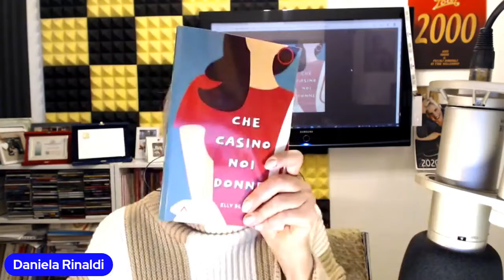Benedetta Castelli Intervista di Daniela Rinaldi 24 novembre 2022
Celeste è la protagonista di questo romanzo di Elly Bennet, autrice appena trentenne nata a Lecco.

In un mondo dove le persone dispensano consigli su come avere relazioni e su come comportarsi con gli ipotetici partner, dove il genere femminile e maschile a un certo punto collidono, ecco che si affaccia la protagonista di questo romanzo: Celeste che tra una gag e l'altra con il suo compagno di vita Sharky, un buffo cagnolone dai modi irruenti, si trova a essere già confusa di suo, tra un disagio esistenziale e l'altro, amiche perennemente alla ricerca della perfezione e una società che la vorrebbe in un certo modo, catapultata a frequentare casi umani qua e là, senza mai accontentarsi... Riuscirà, assieme al suo inseparabile amico a quattro zampe, a trovare il suo posto nel mondo?